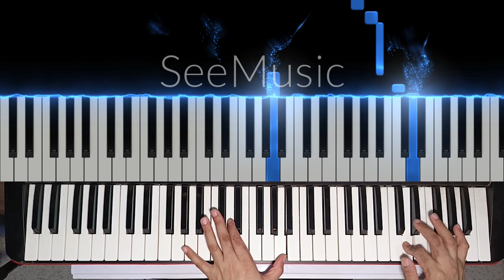Fragile Fantasy (Piano Tutorial)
My crude attemptat makin a SeeMusic Tutorial. I can't get the phone camera/video to line with the virtual keys so i just synced them at least.